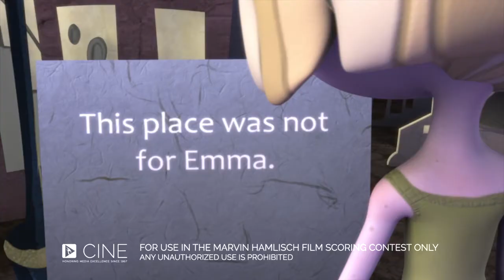flip - sage shurman (2019)